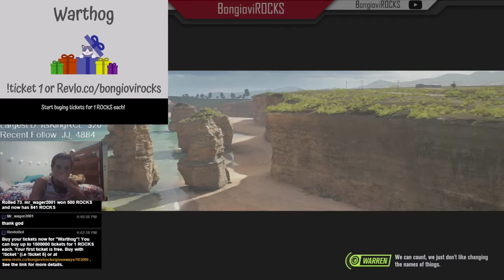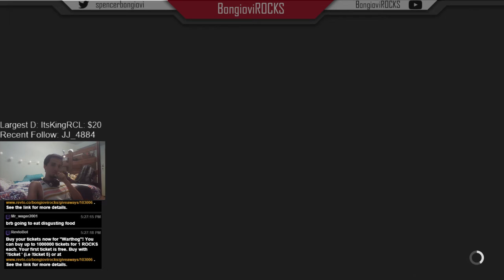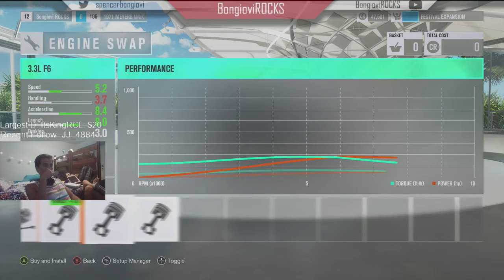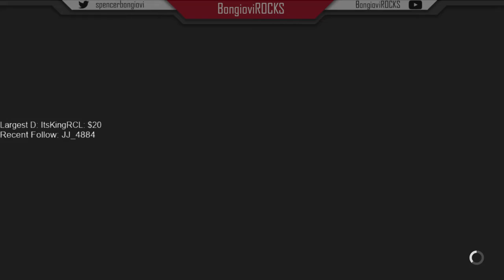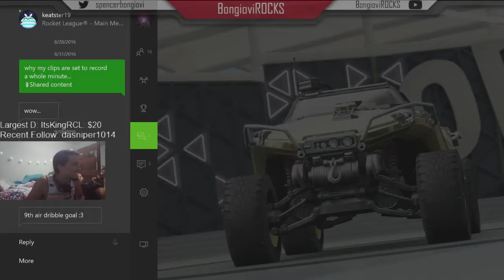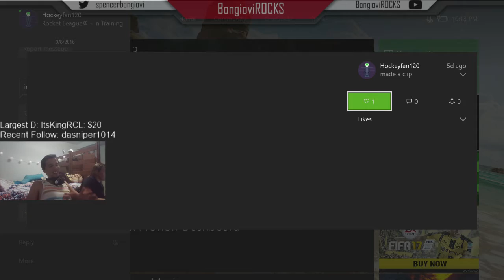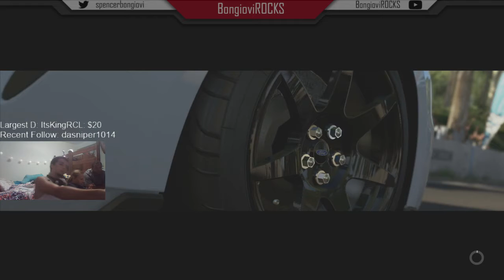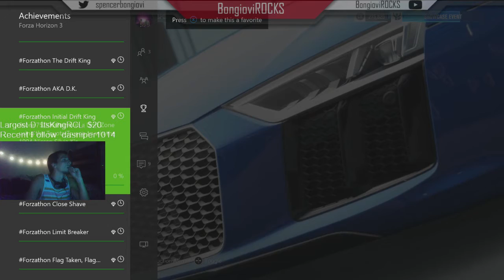[XB1] Warthog Giveaway!